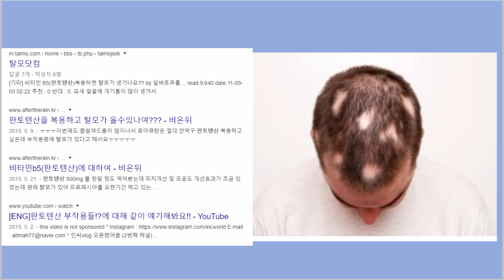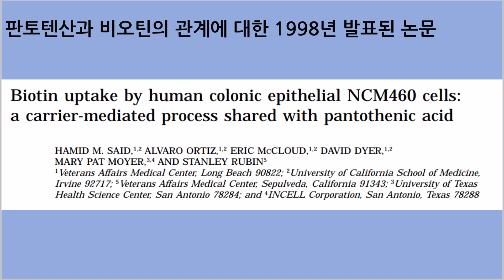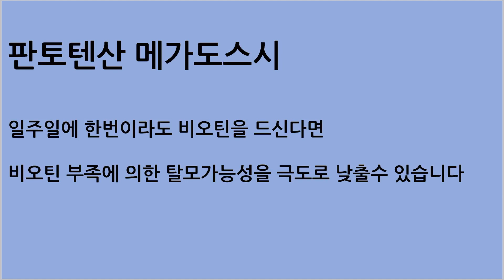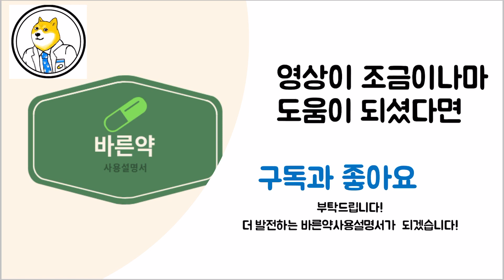판토텐산 복용시 탈모가 발생할수 있는 이유와 해결방법 자세히 알아봅시다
여드름때문에 판토텐산을 복용하시는 분들이 늘고 있습니다
부작용을 걱정하시는데
탈모부작용이 가장 두려운 부작용중 하나입니다
이유와 예방방법을 알아봅시다
Reference
Biotin uptake by human colonic epithelial NCM460 cells: a carrier-mediated process shared with pantothenic acid HAMID M. SAID, ALVARO ORTIZ, ERIC MCCLOUD,DAVID DYER,MARY PAT MOYER, AND STANLEY RUBIN